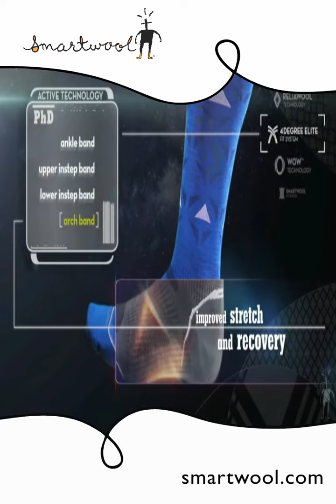Digital Signage segment - North by Northwest - Smartwool video 1 of 2 - Oct 12